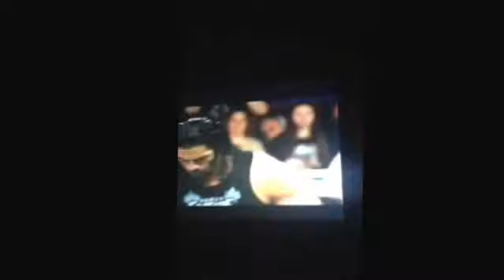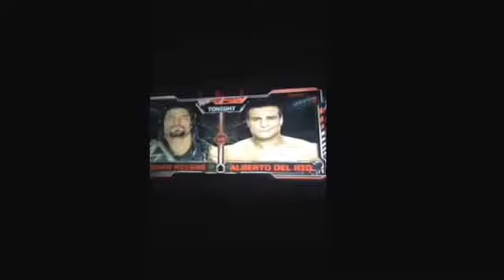Wwe Anderson and gallows attacks the usos